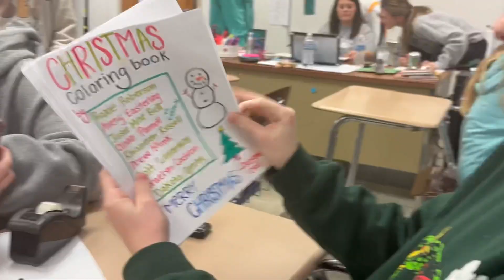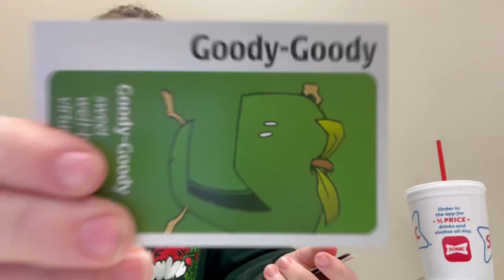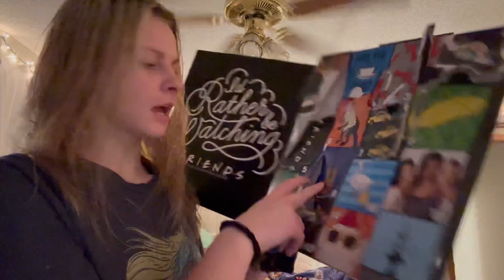I broke the lights